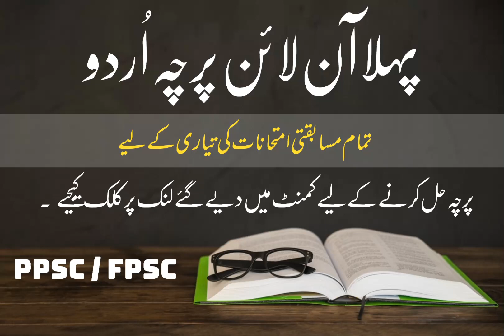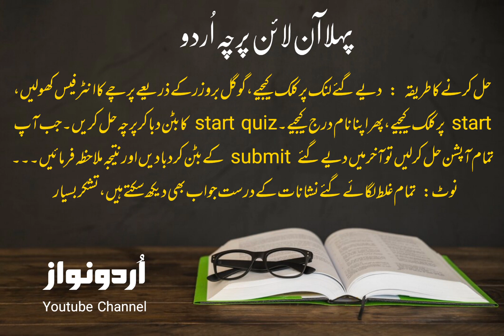1st Online Paper Urdu| Lecturer Urdu Paper Preparation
Urdu Lecturer Paper Preparation